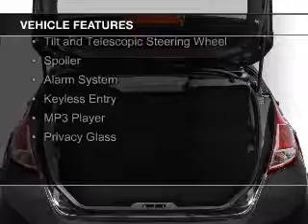2017 Ford Fiesta - Kent OH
Year: 2017
Make: Ford
Model: Fiesta
Trim: S
Engine: 1.6 liter inline 4 cylinder 16 valve
Transmission: 5-Speed Manual
Color: Shadow Black
Mileage: 0
Address:
1089 W. Main Street